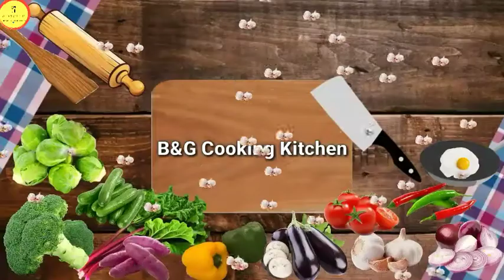Broccoli Garlic Butter/easy to cook@B&Gee Vlogs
Easy to cook/try this recepi

INGREDIENTS:
Broccoli
4 cloves garlic
Butter